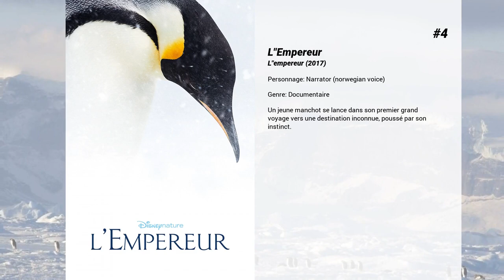Les meilleurs films de Dennis Storhøi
Les meilleurs films de Dennis Storhøi nous présente...

5. La femme dans le frigo
Varg Veum est engagé par une compagnie pétrolière pour retrouver un ingénieur disparu: Arne Samuelsen. En se rendant au domicile de ce dernier, Varg découvre une femme découpée en morceaux dans le frigo. Il est assommé et doit d'abord prouver son innocence à la police avant de reprendre son enquête.

4. L'Empereur
Un jeune manchot se lance dans son premier grand voyage vers une destination inconnue, poussé par son instinct.

3. D'une vie à l'autre
Europe 1990, le mur de Berlin est tombé.  Katrine a grandi en Allemagne de l’Est, et vit en Norvège depuis 20 ans. Elle est le fruit d’une relation entre une norvégienne et un soldat allemand pendant la Seconde Guerre Mondiale. A sa naissance, elle a été placée dans un orphelinat réservé aux enfants aryens. Elle parvient à s’échapper de la RDA des années plus tard pour rejoindre sa mère. Mais, quand un avocat lui demande de témoigner dans un procès contre l’Etat norvégien au nom de ces 'enfants de la honte', curieusement, elle refuse.  Progressivement de lourds secrets refont surface, dévoilant le rôle de la STASI, les services secrets de la RDA, dans le destin de ces enfants. Pour elle et ses proches, quel est le plus important ? la vie qu’ils ont construite ensemble, ou le mensonge sur lequel elle repose ?…

2. Le 13ème Guerrier
Contraint à l'exil par son calife, pour avoir séduit la femme d'un autre, Ahmed Ibn Fahdlan est envoyé comme ambassadeur en Asie mineure. Une prophétie l'oblige à devenir le "13e Guerrier" d'un groupe de Vikings partant porter secours au seigneur Rothgar, dont le village est régulièrement attaqué par une horde de démons, mi-humains mi-animaux. Au cours de ce long périple vers le nord de l'Europe, Ahmed apprend la langue de ses compagnons et le maniement des armes. Sur place, il devra affronter ses propres peurs.

1. Troll
Quand une explosion dans les montagnes de Norvège réveille une créature mythique, une bande de héros hétéroclites se mobilise pour l'empêcher de semer le chaos.